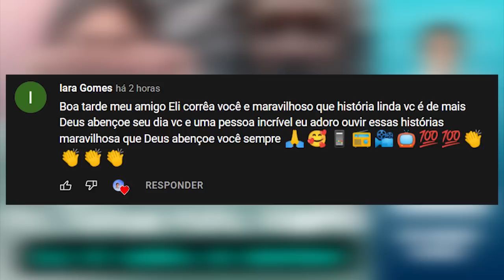Quando os seus olhos fecharam para sempre: ele só queria se despedir | Eli Corrêa Oficial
Oiii, gente! Essa carta conta a história de uma filha que recebe em sonho a visita do pai logo após sua morte.
No enterro o homem não fecha os olhos, ninguém consegue fechar.. mas é a filha se aproximar do caixão que o homem fecha os olhos como se estivesse aguardando para se despedir.